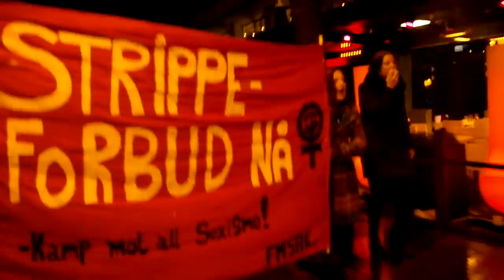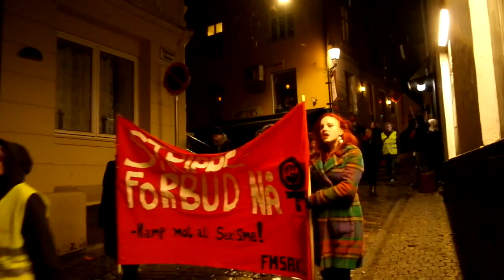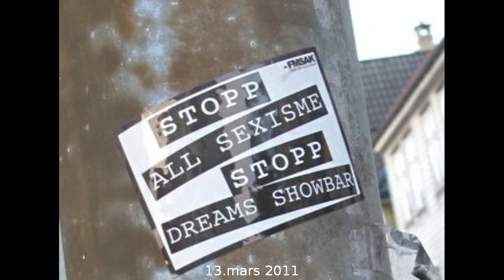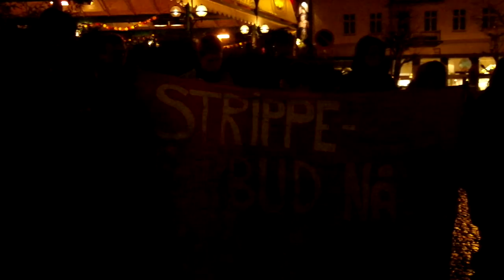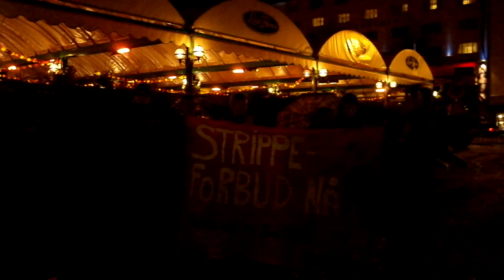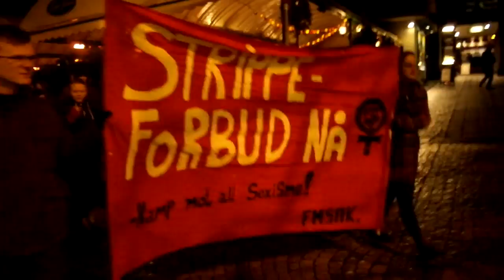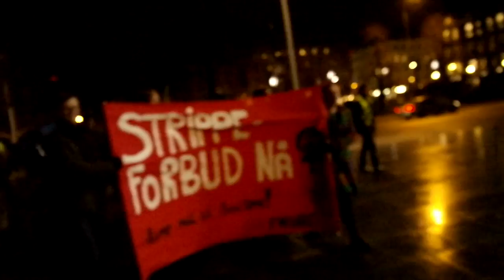15.mars 2013 Bergen, Norge Demo mot Dreams Showbar! Strippeforbud nå!